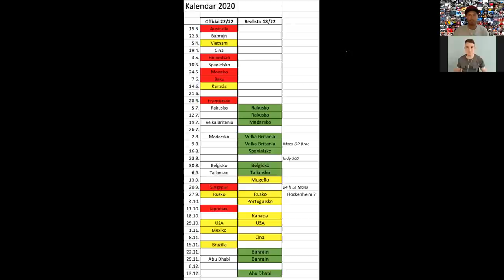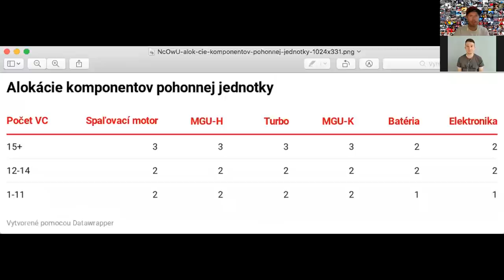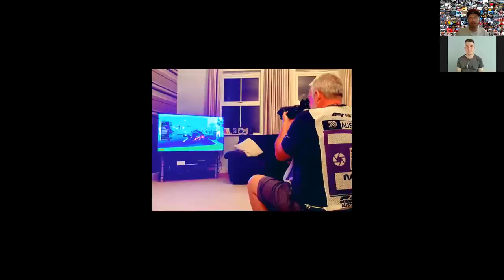EisKing - 10 kľúčových otázok a odpovedí pred reštartom sezóny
1. Ako budú vyzerať súťažné víkendy?
2. Koľko pretekov môžeme nakoniec v kalendári očakávať?
3. Ako ovplyvnia internú atmosféru v tímoch avizované prestupy?
4. Čo nás vlastne naučila koronakríza?
5. Dokončí túto sezónu všetkých 10 tímov?
6. Kto zastaví Lewisa Hamiltona a dream team Mercedesu?
7. Aké rozloženie síl môžeme očakávať v strede poľa?
8. Na aké ďalšie ťahy sa bude čakať na trhu s pilotmi?
9. Kto sú najväčší víťazi a porazení v zákulisnom vyjednávaní?
10. Ako budú vyzerať televízne prenosy?

F1 Fantasy – EisKing Championship 2020
Kód: 9cb7847372

OFICIÁLNY MERCH nájdete tu:
eshop.josefkral.cz